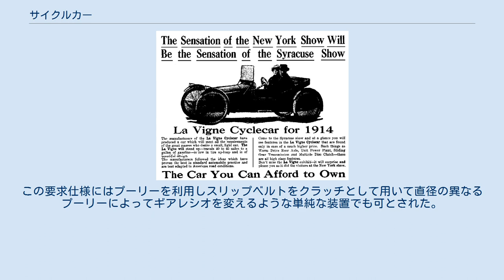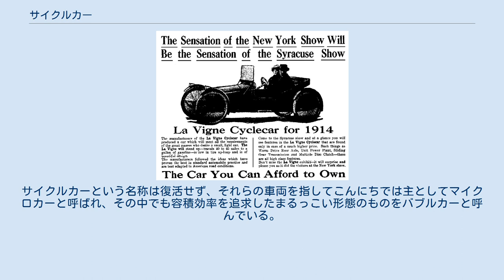サイクルカー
1914 La Vigne cyclecar advertisement. サイクルカー(Cyclecar)とは主に1910年から1920代後半頃まで作られていた、小型で安価な乗用車である。
 1898年から1910年まで、自動車生産は急速に拡大した。
当時の軽量乗用車はボワチュレットと呼ばれた。
より小型のサイクルカーは1910年頃に現れ、第一次世界大戦の勃発の直前にブームとなった。
サイクルカーとしてよく売れた初期の車にはフランスのBédélia(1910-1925)や英国のG.N.がある。
 サイクルカーは単気筒、あるいはV型2気筒、またはまれに4気筒のエンジンを載せていた。
多くは空冷だった。
これらのエンジン、ギアボックスなどのそのほかのコンポーネントは多くがモーターサイクル（オートバイ）で使われていたものを流用していた。
サイクルカーは軽量ボディで、モーターサイクルと乗用車の中間の位置づけである。
前後で2座席というものもある。
乗り心地や天候への備えは最低限とされていた。
エンジンパワーを駆動輪に伝えるレイアウト方法もさまざまで、たとえば、「ベルト駆動」や「チェーン駆動」などが用いられ、またディファレンシャルを使わないですむように後輪一輪というものもあった。
 サイクルカーが流行したのは、直接的には軽量小型エンジン乗用車に対する登録料金および年間ライセンス料金に対する税金が割安だったためである。
フランスでは、たとえば、350kg以下の重量であれば料率の低いクラスとなった。
 「Federation Internationale des Clubs Moto Cycliste」が1912年12月14日に会合を開き、英国、カナダ、米国、フランス、オランダ、ベルギー、イタリア、オーストリア、ドイツがサイクルカーの国際区分を正式決定している。
その会合では以下の2区分が決定された。
 *1 セクション：タイヤ内のチューブの太さ サイクルカーにはクラッチと変速ギアが必須とされた。
この要求仕様にはプーリーを利用しスリップベルトをクラッチとして用いて直径の異なるプーリーによってギアレシオを変えるような単純な装置でも可とされた。
 サイクルカーの中にはアミルカー(Amilcar：仏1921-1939)、Major、サルムソン(Salmson：仏)のようにスポーツカーと呼ばれるような操縦性能を持っていた車があった。
アミルカーのグランスポーツはヒルクライムやマイナーレースで102回の優勝を勝ち取った。
サルムソンは20年代フランスのスポーツカーで成功した会社である。
 サイクルカーによるレースも企画され、最初のイベントとしてはフランス自動車クラブ(ACF)がおこなった1913年のレース、および1920年のル・マンでのサイクルカーGPがある。
 1920年代初期にはサイクルカーは大変流行していた。
一方、大量生産自動車メーカーのフォードなどは販売価格をより下げることができた。
企業としては弱小だったサイクルカーメーカーの足元が見られていた。
同じように安価な乗用車として欧州ではモーリス カウレー(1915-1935)、シトロエン 5CV(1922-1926)やオースチン 7(1922–1939)が登場しサイクルカーを駆逐した。
 サイクルカー・ブームは終わり主要なサイクルカーメーカーは会社を閉じた。
Chater-Leaのようにモーターサイクルに戻って生き残った会社もある。
 その後、第二次世界大戦後に小型で経済的な乗用車が再び求められ新たなメーカー群が現れた。
サイクルカーという名称は復活せず、それらの車両を指してこんにちでは主としてマイクロカーと呼ばれ、その中でも容積効率を追求したまるっこい形態のものをバブルカーと呼んでいる。
 アルゼンチン オーストリア ベルギー カナダ チェコスロバキア フランス ドイツ イタリア スペイン スウェーデン イギリス アメリカ合衆国